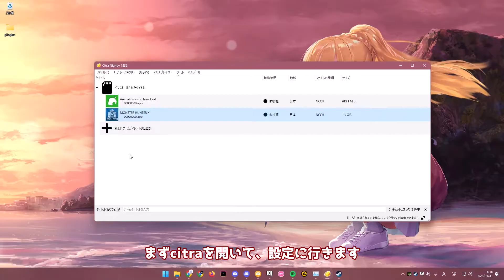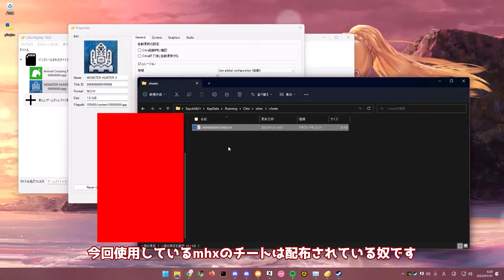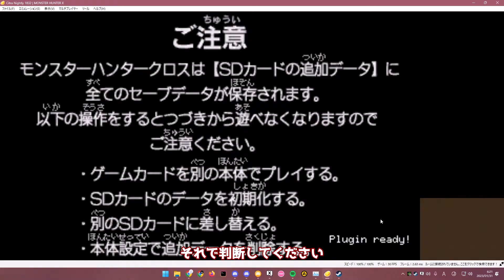Citraで3GXのやり方！！！【Citra】【3GX】【3DS】【チート】【エミュレーター】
※この動画はpcです、スマホでできるかどうかなんてわかりましぇん。iPhoneめんどくさいんで試せましぇーん笑

※This video is for PC, I don't know how to do it on my phone, search Google to find out. xD

入力する奴

空白に気を付けてください
「 %APPDATA%\Citra\sdmc 」

作成するフォルダ
Luma → Plugins
Cheats

動画でも説明している通り、3dsで使えてもcitraで使えない3gxも存在します
使えない場合は、別なのを拾ってきてください
使用したチート、3gx

BGM
[フリーBGM DOVA-SYNDROME / FREE BGM DOVA-SYNDROME]
編集ソフト
YukkuriMovieMaker4
コメントはできる限り答えていきたいと思っております

こちらの動画は合法的にやっています
ゲームも購入し、自分で吸い出して使用しています
この動画はオフラインでやっております